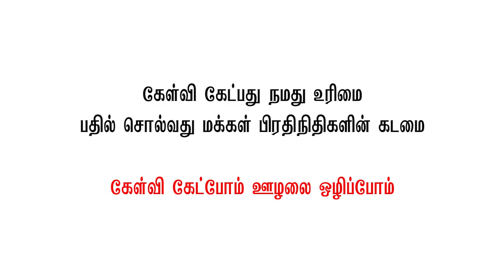தேர்தல் முடிஞ்சிருச்சு! இனிமே நாம தான் கேள்வி கேக்கனும் | Election Awareness | Covai Express